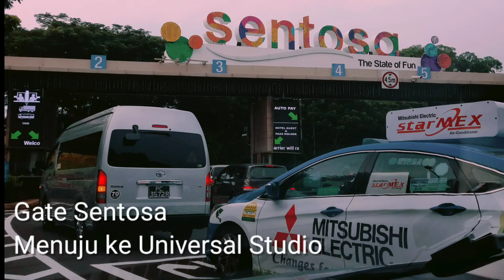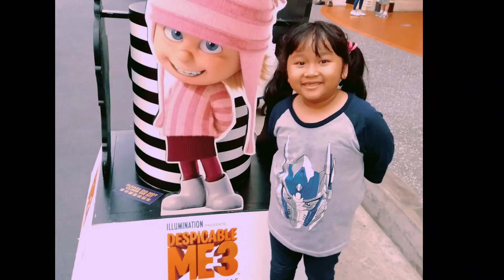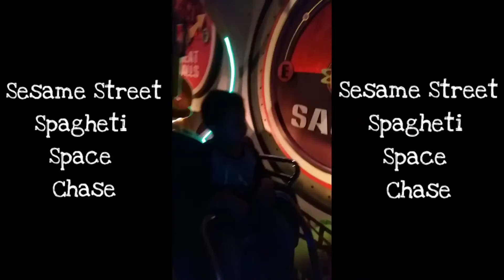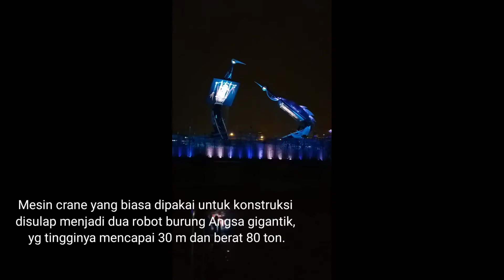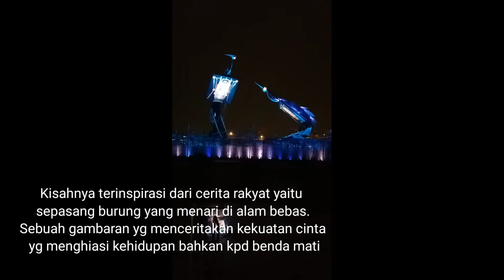Jalan - Jalan ke Singapore Part 1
Jalan - Jalan ke Singapura ini merupakan jalan - jalan pertama kali duo enen the arsatya ke luar negeri.
Jalan - jalan ini dilakukan pada periode Agustus 2017.
Part 1 merupakan perjalanan hari pertama di Singapura yaitu mengunjungi Universal Studio Singapore dan Crane Dance.